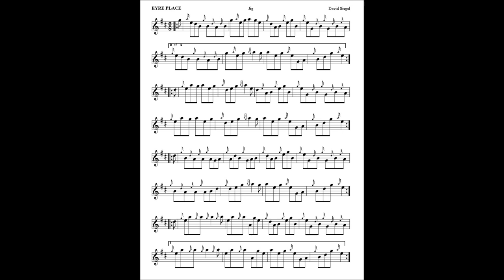EYRE PLACE a jig - David Siegel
Two old parts from about 1983, with two new parts. Learner's tempo. Push the accelerator a few centimetres closer to the floor when your engine gets warmed-up. (Part 2, Bar 3, change E grace to Low A to a G grace to the preceeding D.)